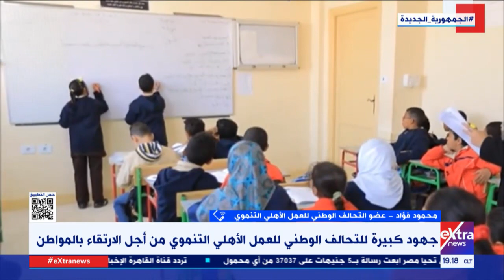محمود فؤاد: الإنجازات التي حققها التحالف في 9 شهور كبيرة جدا.. ونحظى بمتابعة دائمة من الرئيس السيسي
تغطية خاصة| محمود فؤاد عضو التحالف الوطني للعمل الأهلي التنموي: الإنجازات التي حققها التحالف في 9 شهور كبيرة جدا.. ونحظى بمتابعة دائمة من الرئيس السيسي

12 ديسمبر 2022